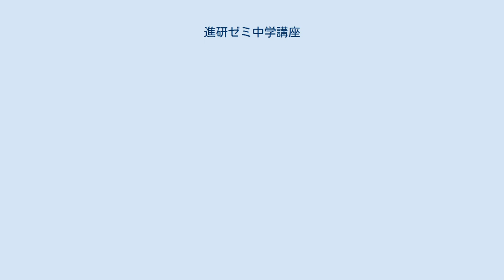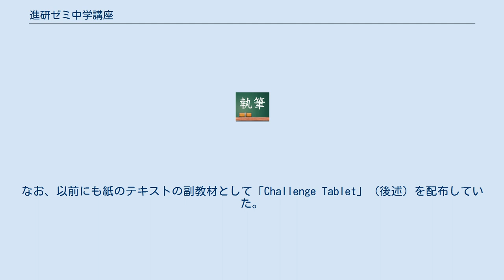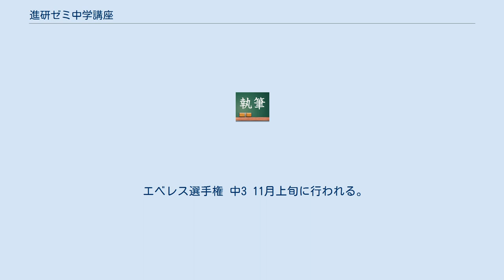進研ゼミ中学講座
進研ゼミ中学講座（しんけんゼミちゅうがくこうざ）は、ベネッセコーポレーションが行う進研ゼミの中学生向けの通信教育である。
 1972年に、「通信教育セミナ・ジュニア」として開講。
中一講座、中二講座、中三受験講座の3講座を開講しており、各学年に対応している。
 1人1人にあった学力レベル別・都道府県別対策を特長としている。
主な教材は以下の通りなお、一部の教材ではコース制を導入しているものがある。
 授業対策のためのメインテキストとして、5教科（英語・数学・理科・社会・国語）の「Challenge」が配布される。
国・数・英は教科書ごと、理・社は授業の進度ごとにカリキュラムが分かれており、理・社では必要なときに不足する教材をリクエストすることもできる。
2006年までは英・数・国が1冊の本になっており、2007年度から2011年度までは1教科ごとに一冊ずつとなったが、2012年度以降は英・数・国の3教科が1冊になった。
 紙のテキスト（”Challnege”を除く）と同時に、iPadまたは専用のAndroidを搭載したタブレット端末「チャレンジパッド2」を用いて学習する。
iPadは学習以外でも幅広く使用できるが、「チャレンジパッド2」では初期設定を済ませると学習用途以外の使用ができなくなる。
なお、以前にも紙のテキストの副教材として「Challenge Tablet」（後述）を配布していた。
 定期テスト対策としては、「定期テスト予想問題集」（英語のリスニング問題つき）・「定期テスト暗記BOOK」・「実技教科予想問題集」・「実技教科暗記BOOK」が一般的な定期テストの実施時期にあたる4月頃・9月頃に届けられている（実技教科BOOKに関しては1年間の保存版として5・6月頃に届けられる）。
問題集は、全国の進研ゼミ会員から学校で使用された定期テストを収集し、それらを参考に問題づくりがされている。
 提出課題は数多く存在し、各講座で毎月提出課題が出される。
提出課題には、提出すると必ず努力賞ポイントがつき、決められた期間までに提出すると、通常よりも多くのポイントが加算されることもある。
ほかにも、ゼミに友人を紹介したり、テストの問題を送ったりなどした場合にも努力賞ポイントが加算される場合がある。
努力賞ポイントは努力賞プレセントと交換が可能で、市場価格が高価なものほど必要なポイント数が増える。
小学講座のがんばりシールも、1枚=1ポイントとして使用することができる。
 情報雑誌として「MyStyle」、入試情報冊子、保護者向け情報誌として「親ゼミ」、その他ニガテ対策教材がある。
 最近ではウェブでのサービスが活発になっている。
会員専用サイトがあったり、提出課題をウェブを通して提出・返却できる(その際A4普通紙が読込、印刷できるスキャナー、プリンターが必要)サービスや、学習・進路サポート、保護者サポート、無料メールマガジンなど、他にも数多くのサービスが行われている。
また、2015年3月25日からは会員専用の追加料金不要ipadアプリ「デジサプリ」の提供が始まり、2015年7月25日からは会員専用で、電子書籍や動画を提供する「電子図書館まなびライブラリー」の提供が始まった。
 中学一年生を対象とした講座。
メインテキストの英語と数学がコース制となっており、「スタンダード」と「ハイレベル」に分けられる。
提出課題は8・12・3月以外に「赤ペン先生の問題」（提出すると補強学習の問題が一緒に返ってくる）。
ほかに8・12・3月には、「実力診断マークテスト」（提出すると結果やアドバイス、ドリルなどが返ってくる）という提出課題がある。
 中学二年生を対象とした講座。
ほかに8・12・3月には、「実力診断マークテスト」（提出すると結果やアドバイス、ドリルなどが返ってくる）や1月には「合格可能性判定模試」（提出すると結果や指導書が返ってくる）という提出課題がある。
 中学三年生（高校入試受験生）を対象とした講座。
メインテキストは、受験勉強に励むことができるように、1年間の授業内容を12月までに終えるようになっている。
7月までは受験チャレンジの英語と数学がコース制となっており、これまでの「スタンダード」に相当する「受験総合...